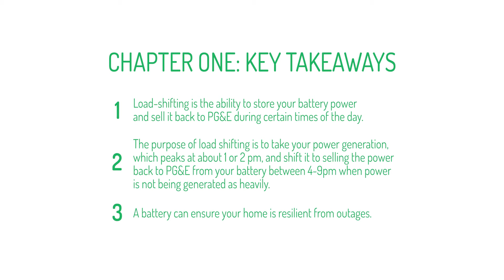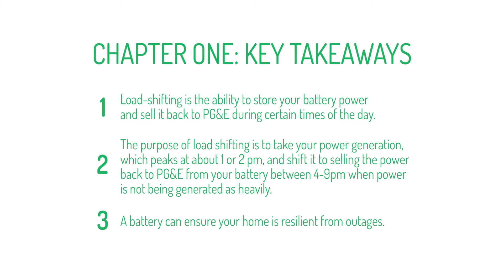What Is Load Shifting?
View Our Free Solar Academy!

In This Video:
We explain what Load Shifting is, and how it allows solar systems to store your excess solar energy into a residential or commercial battery, allowing you to use that energy at a later time of day.

Key Points:
1. Load shifting is the ability to store your battery power and sell it back to your utility provider (PG&E) during certain times of the day.

2. The purpose of load shifting is to take your power generation, which peaks at about 1 or 2 pm, and shift it to selling the power back to PG&E from your battery between 4 to 9pm when power is not being generated as much.

3. A battery can ensure your home is resilient from outages.